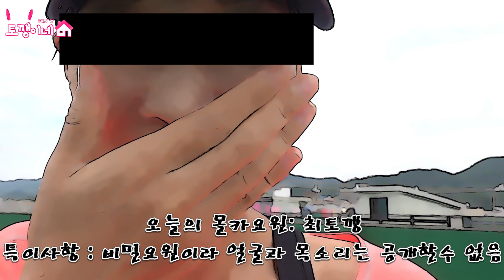다같이 노는 수영장에 이러기 있나요? ㅋㅋㅋ 꿀잼 수영장 쉬(?) 몰카 가족 일상ㅣ토깽이네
진짜.. 어떻게 이런 반응이 나오죠? ㅋㅋ

4가족의 신나는 일상에 빠져 볼까요?♡